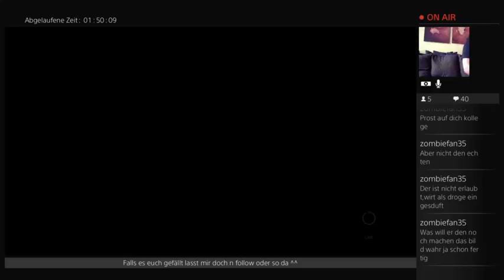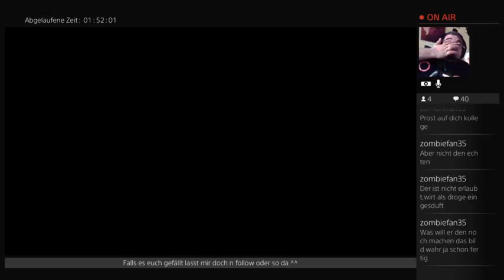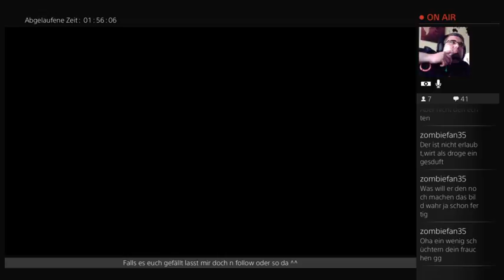The witcher 3 wild hunt:blood and vine dlc (10 Ende) (Part 8)